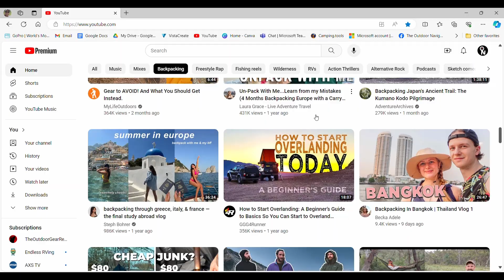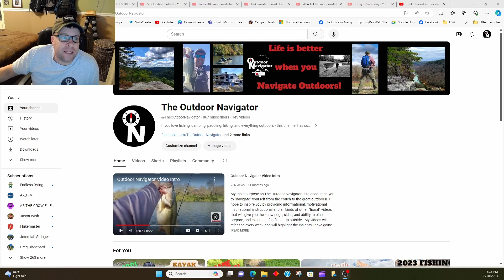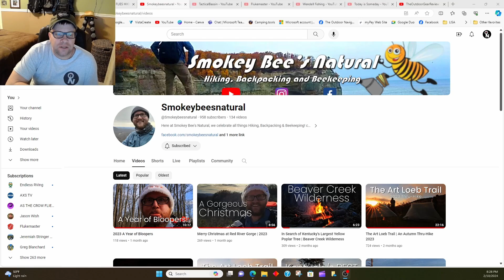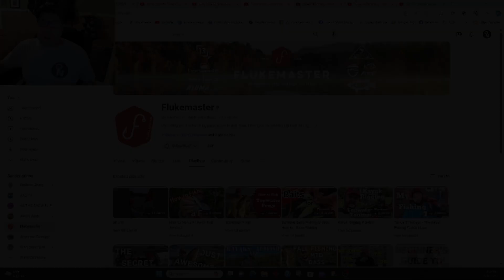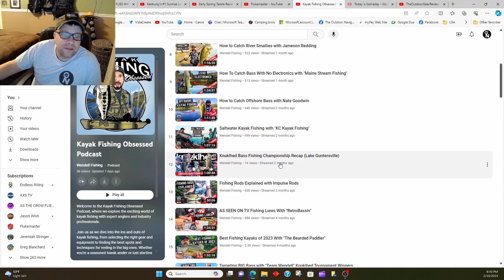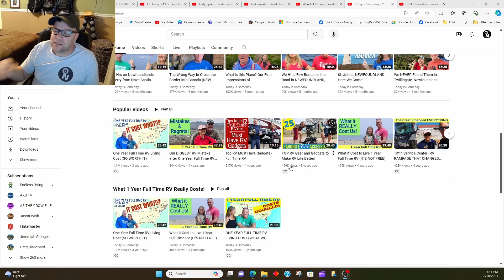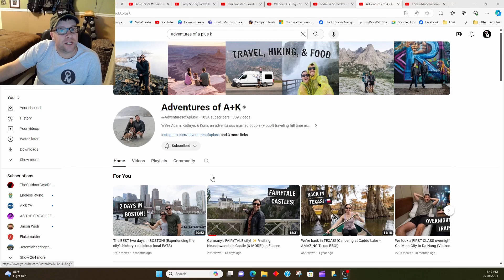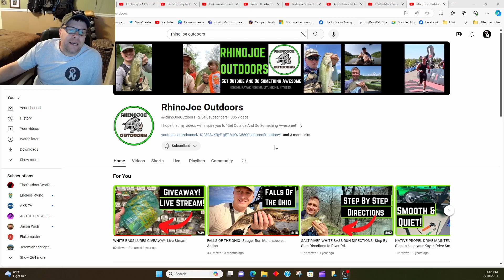Top Outdoor YouTube Channels That I Can't Stop Watching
In this video, I'll be sharing some of my favorite outdoor YouTube channels that never fail to inspire and captivate me with their thrilling adventures and breathtaking landscapes. Whether you're an avid hiker, an obsessed kayak fisherman, a nature enthusiast, or simply seeking inspiration for your next outdoor escapade, these channels offer a treasure trove of content that will leave you yearning for the great outdoors.

Social media is an awesome place to find outdoor information.  Of course it is also a place to find misinformation, glory hunters, and look-at-me personalities.  Most of the channels that I highlighted are bigger channels in their following; but I really enjoy watching the average person out there giving honest opinions with little to no flash.  So many different channels, and so much good info., entertainment, and motivation.  Hopefully you are motivated to get outside because life is better when you navigate outdoors!